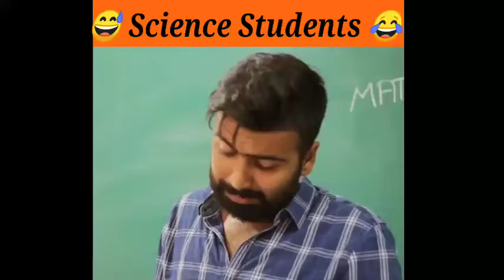Science Students Struggle Ashish Chanchlani Science Vs Arts 😅🤣